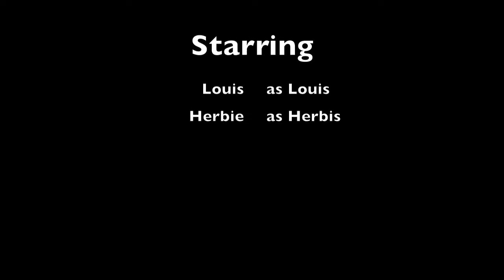Scooter edit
Louis & Herbie first edit enjoy